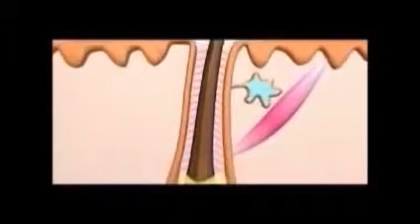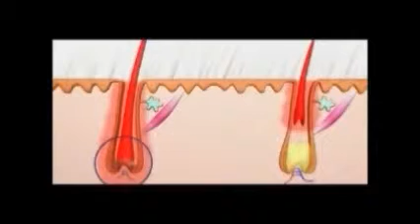ÉPILATION DÉFINITIVE LONGUE DURÉE